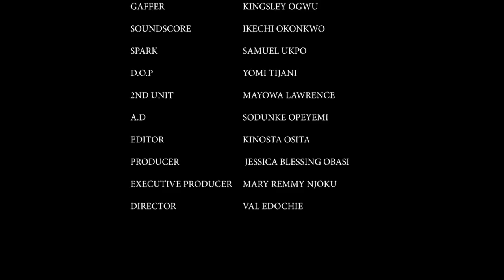Not My Will - Exclusive Blockbuster Nollywood Passion Movie Full 2023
Amaka is emotionally blackmailed into marying an abusive man. Just when it seems all hope is lost, her ex steps in to help.